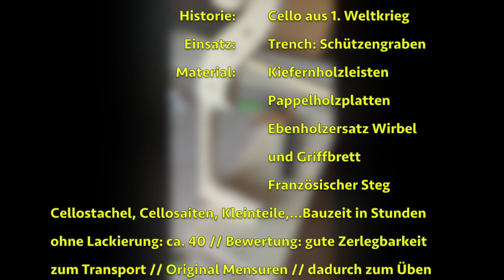Trench Cello Project